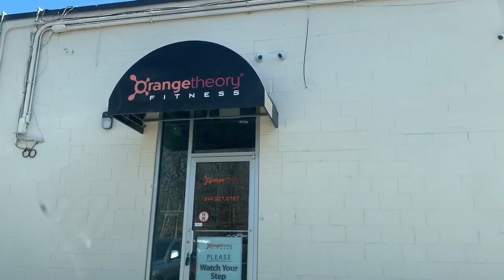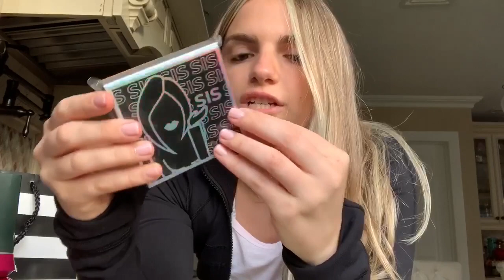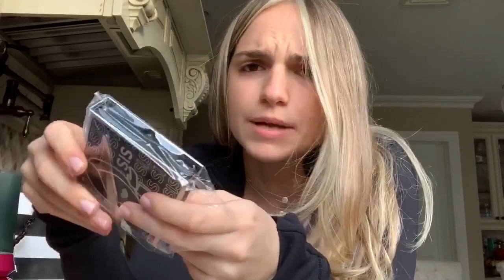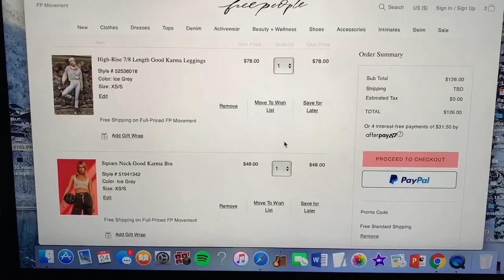GETTING MY HAIR DONE: how i cut/color my hair + sephora haul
Hi babes!! Decided I would vlog and film getting my hair done to show how I cut and color my hair. Also a mini sephora haul and shopping haul :) Hope you guys like this video and please leave in the comments below what else you want to see from me!

XOXO

Bain Chromatique Riche Shampoo For Colored Treated Hair by Kerastase
Cicaflash Conditioner for Blonde Hair by Kerastase
OLEHENRIKSEN Banana Bright Eye Creme 0.5 oz/ 15 mL
Laneige Water Bank Moisture Cream 50ml / 1.69 fl. oz.
Small slipsilk & #153 Scrunchies, Black
Slip Silk Scrunchies - Small in Black
Anastasia Beverly Hills Clear Brow Gel Clear 0.28 oz/ 8.5 mL
Lancome Grandiose Extreme Mascara, Grandiose Extreme Collection
Brown Le Crayon Kohl Eye Liner Pencil
NARS Radiant Creamy Concealer
Sol de Janeiro Brazilian Bum Bum Cream, 8 Oz
Lilly Lashes Faux Mink False Lashes NYC
Duo Striplash Adhesive Glue 7g - Dark
High-Rise 7/8 Length Good Karma Legging by FP Movement at Free People - Yoga
Leggings
Square Neck Good Karma Sports Bra by FP Movement at Free People
(I got the Free People set in color Ice Grey)

FIND ME ♡